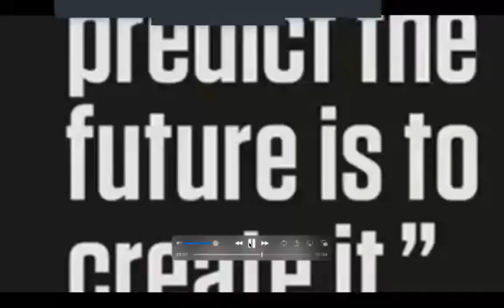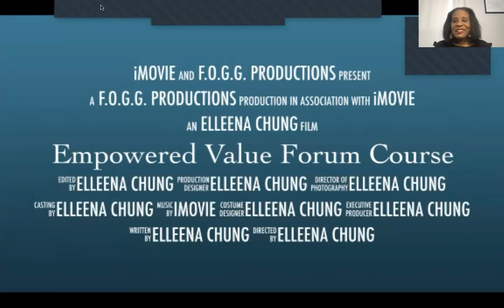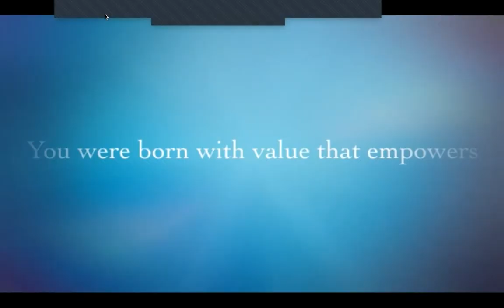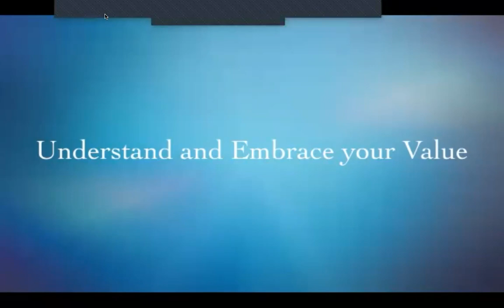FAVA CONVERSATIONS 12 5 21